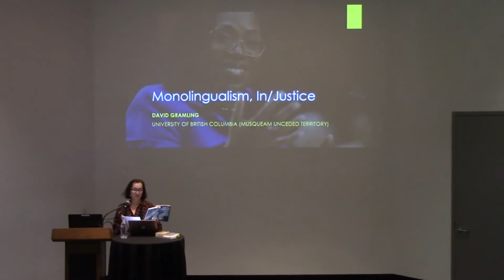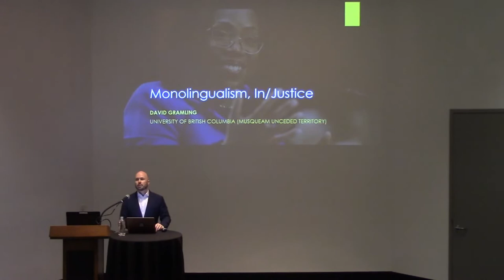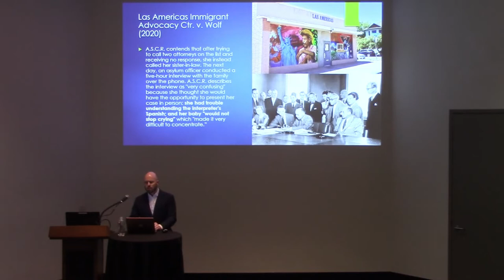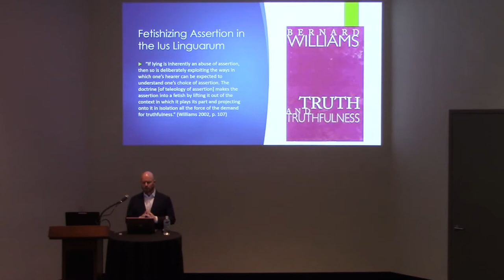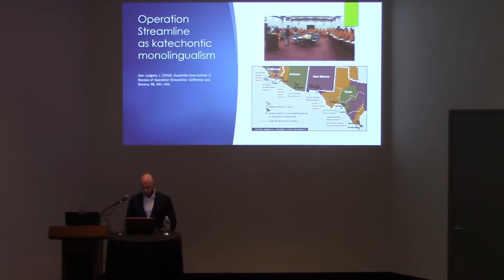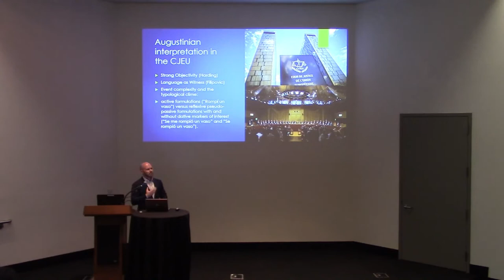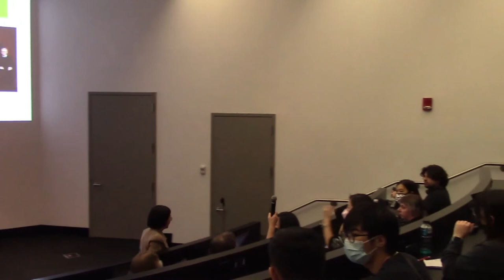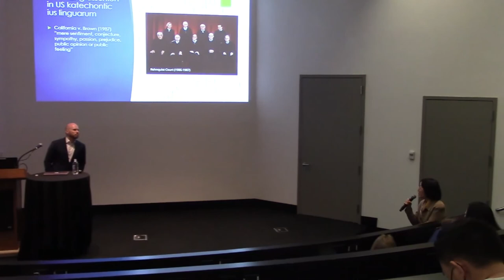Monolingualism, In/Justice by Dr. David Gramling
MIC Distinguished Lecture Series/ The College of Arts and Sciences Sir Run Run Shaw Lecture Series